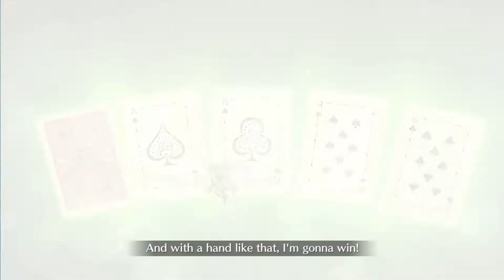Fate/Grand Order - Saber Wars 2: Green Kitchen Chapters FULL Story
Saber Wars II story continues in Fate/Grand Order! In a situation of extreme danger due to a shortage of food, the party lands on a space colony where they meet Chef Gawain, however it seems like there's someone more chirpy at the head of this estabilishment and X's fears may be true...

This is the story of Saber Wars 2 event of the game Fate Grand Order, due to the heavy story importance content in the video, commentary isn't necessary because it would add nothing of value to it

00:00 Intro
00:11 Green Kitchen I, 1/2: Familiar Monkeys
06:54 Green Kitchen I, 2/2: Chef Gawain
12:58 Green Kitchen II, 1/2: British Planet Cooking
20:44 Green Kitchen II, 2/2: The Proprietor Sword